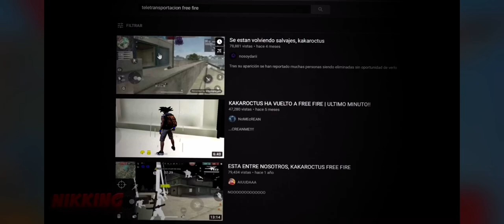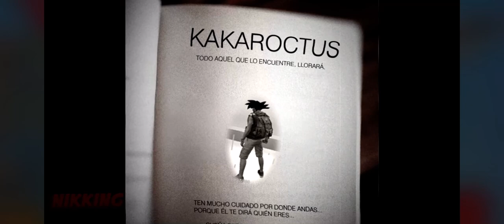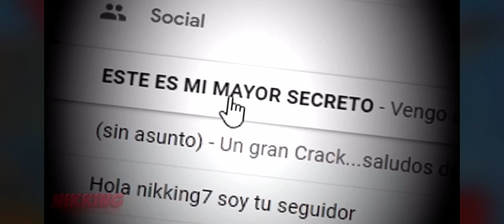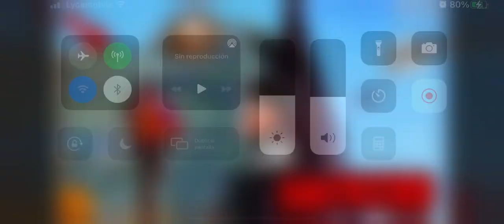Garena free fire